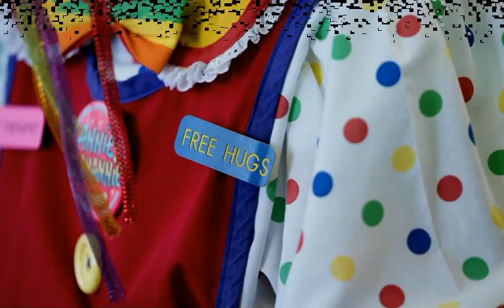PALHAÇOS 1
A Alegria